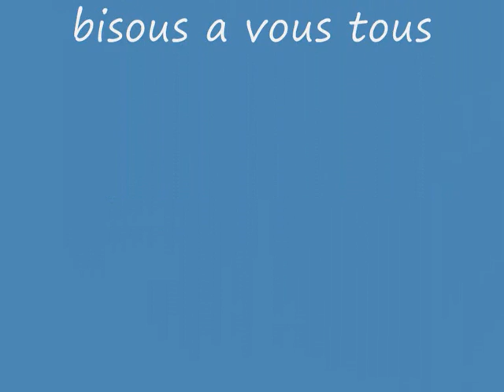defiler de la gaillette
photo du defiler